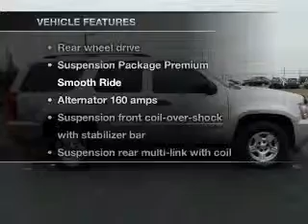2007 Chevrolet Tahoe - Taylor TX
Year: 2007
Make: Chevrolet
Model: Tahoe
Trim: LS Sport Utility 4D
Engine: 8 cylinder 4.8 Liter
Transmission:
Color: Champagne
Mileage: 76969
Address:
14150 State Hwy 79